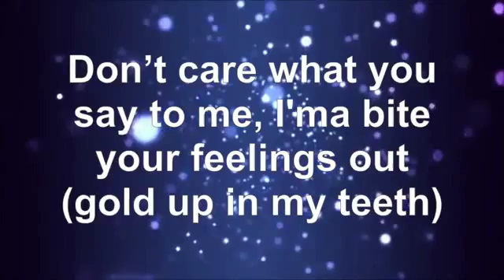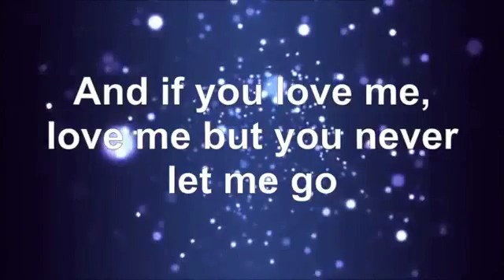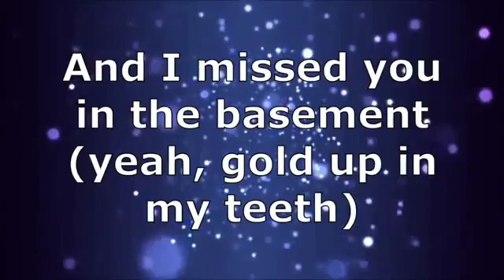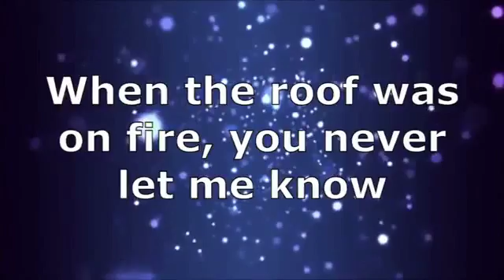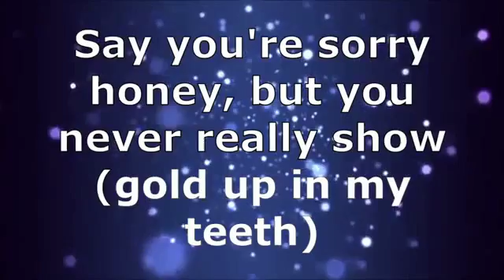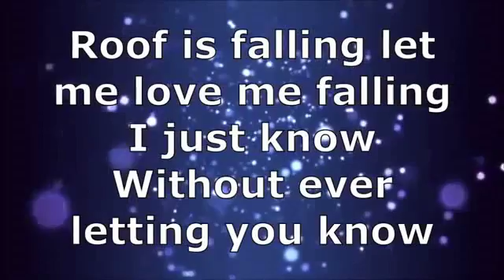Kiiara - Gold - Lyric Video ✦ Kiiara - Gold - Lyric Video ✦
Kiiara -  Gold - Lyric Video ✦